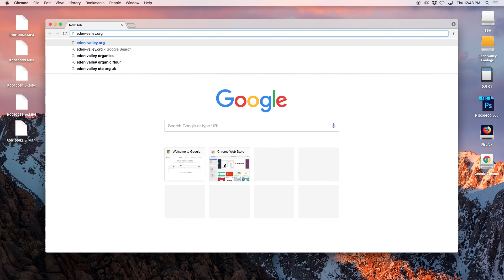Eden Valley Institute Success Stories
Eden Valley Institute of Wellness located in Loveland,CO.